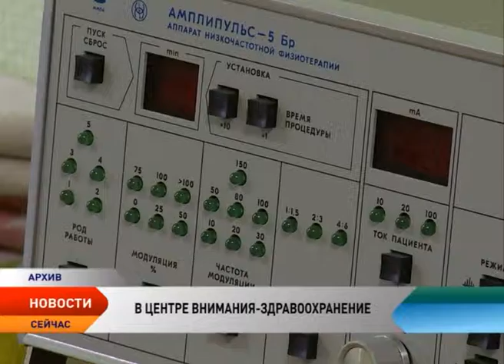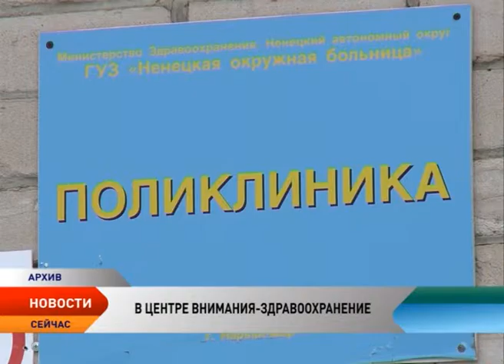Какие расходы заложены в бюджет здравоохранения Ненецкого округа на 2016 год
Более 327 млн рублей получит бюджет НАО из Фонда обязательного медицинского страхования в 2016 году. Федеральные дотации будут направлены на финансовое обеспечение учреждений здравоохранения, которые в 2016 году перейдут в систему ОМС. Об этом сообщила руководитель Департамента здравоохранения, труда и социальной защиты населения Нинель Семяшкина. Какие еще расходы ждут ведомство в следующем году, детально обсудили на комиссии по экономической политике и бюджету.

Сфера здравоохранения одна из приоритетных для Ненецкого округа. В условиях Крайнего Севера здоровью жителей региона уделяют пристальное внимание и бюджетных средств на это не жалеют. А наоборот. Так участников комиссии всерьез обеспокоил вопрос — хватит ли средств Фонда обязательного медицинского страхования тем сельским учреждениям, которые перейдут в эту систему в 2016 году и не пострадает ли качество предоставление медицинских услуг?

Если система покажет свою жизнеспособность, то и все остальные сельские учреждения здравоохранения перейдут на обеспечение фонда обязательного медицинского страхования, отметила Нинель Семяшкина. На финансирование медицинских учреждений, которые останутся на окружном обеспечении в 2016 запланировано более 840 млн рублей. По сравнению с прошлым годом участники комиссии отметили рост расходов. Ведомство объясняет это удорожанием лекарств, и как следствие лечения, а также удорожанием тарифов ЖКХ. В эту же статью ведомство включило расходы на организацию питания в медучреждениях. Со следующего года она тоже претерпит некоторые изменения.